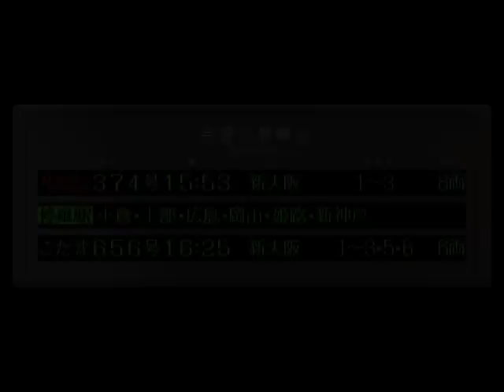電車でGO!新幹線 山陽新幹線編 - 700系 ひかり 374号 博多→新大阪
BGM Replace (千本桜)